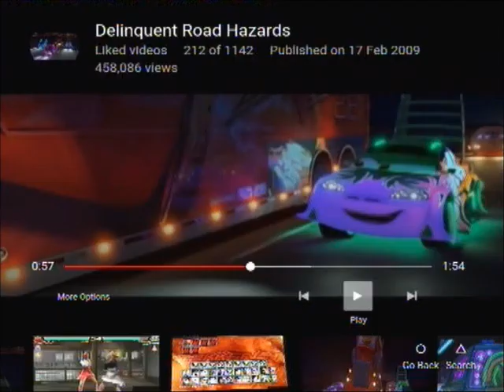Lili Rochefort vs Lee Chaolan